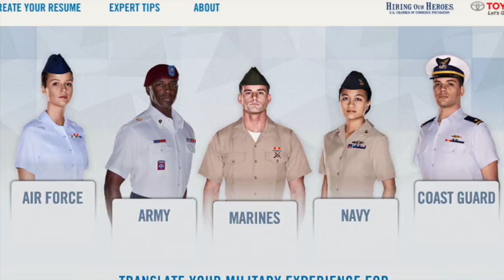APi Veterans Hiring Final